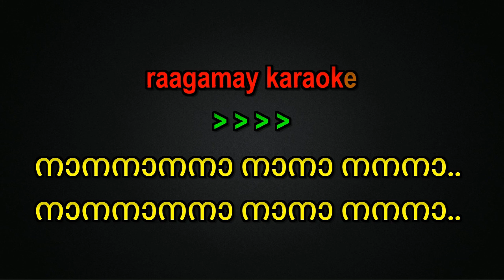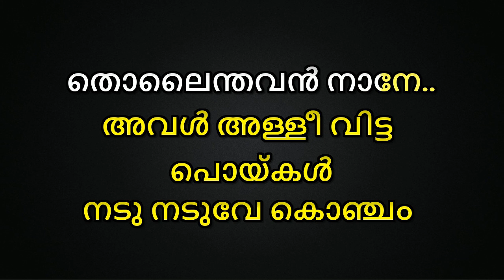Oru Maalai Karaoke Malayalam Lyrics